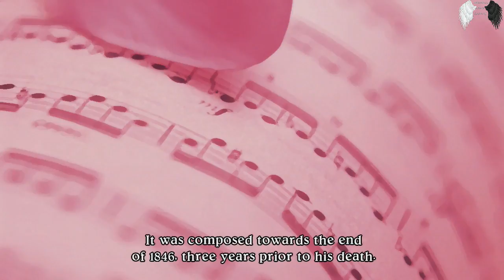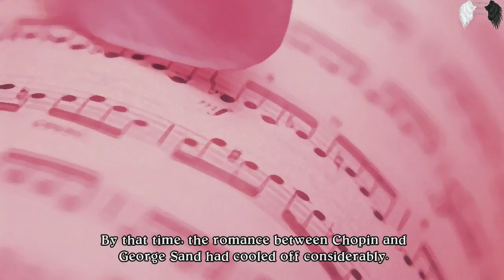Eternal Sonata: E10 (YAY More Costume Changing)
Little Dog Waltz.

PSN:
HEAVENSARMY